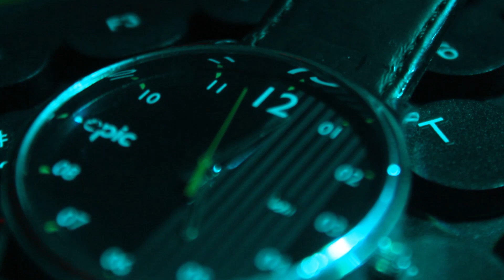time pass Logo se door rahe ? kya apke sath koi connect hai jo apke kadar nhi karte | love tips idea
Diksha Still Doctor एक रिलेशनशिप guider hai, 2022 से लेकर आजतक उन्होंने हजारो लोगो को फ़ोन पर मदद की है जो लोग अपने रिलेशनशिप प्रोब्लेम्स को लेकर उन्हें कोन्टक्ट करते है, हमारा ये  मिशन है की जो लोग रिलेशनशिप प्रोब्लेम्स को लेकर हमेशा हताश और निराश रहते है ऐसे लोगो को मदद करना।  ताकि लोग अपने रिलेशनशिप को ठीक करना खुद सिख सके, साथ में ये सीखना की खुद के इमोशंस को कैसे समजा जा सकता है, ताकि रिलेशनशिप प्रोब्लेम्स होने के बाद इंसान खुद को संभाल सके और जीवन में हमेशा खुश रहे नाकि निराश की और बढ़े।